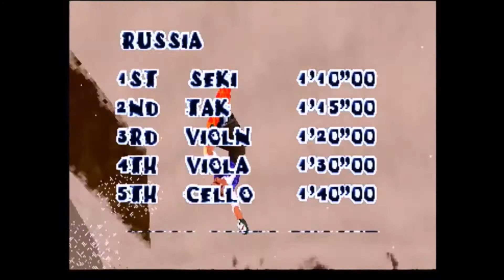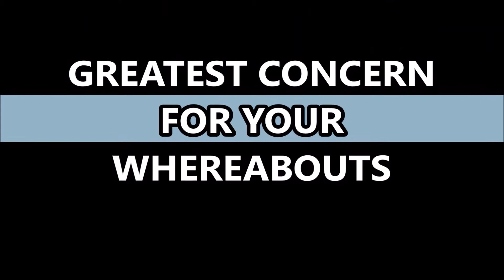Saturn Snowboarding Grudge Match: Steep Slope Sliders vs. Zap! Snowboarding Trix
Join us as we hit the slopes of two Sega Saturn snowboard titles! In this video, we take an in-depth look at how Steep Slope Sliders and Zap! Snowboarding Trix stack up in a icy, winter rivalry for the ages. So which will reign as the king of the Saturn mountain? Let's shred the virtual gnar and find out!